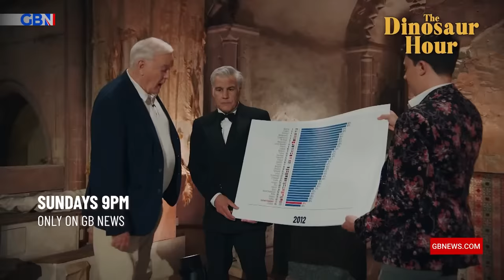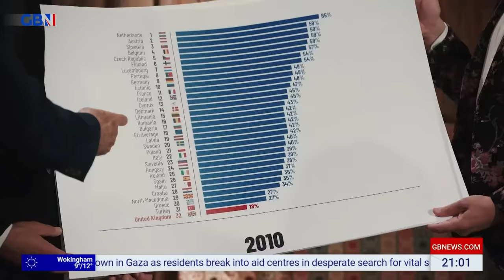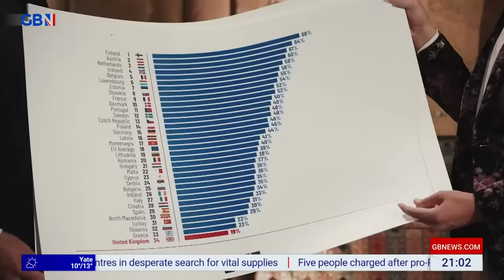The Dinosaur Hour | Sunday 29th October